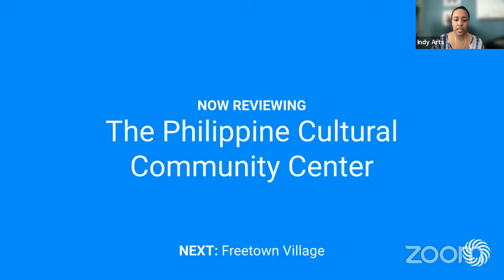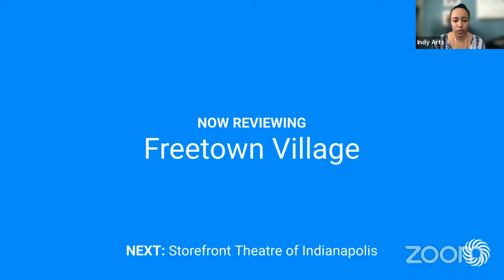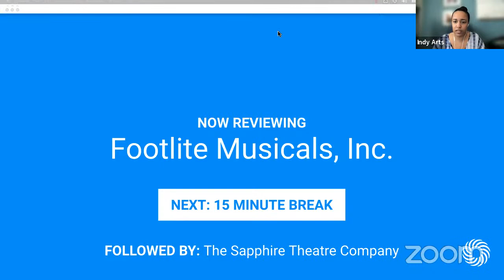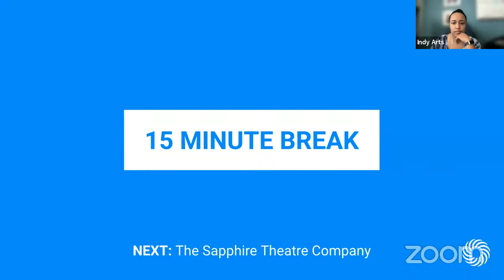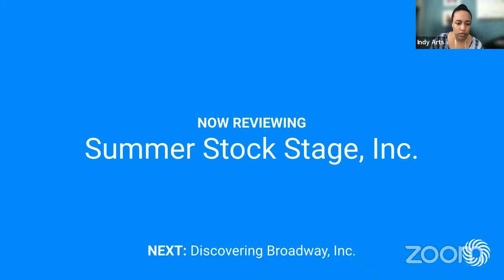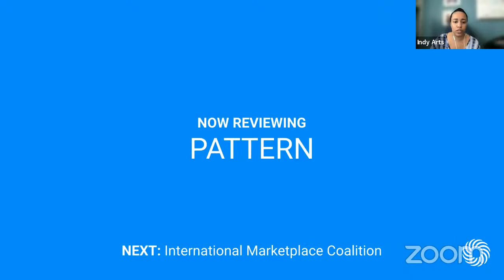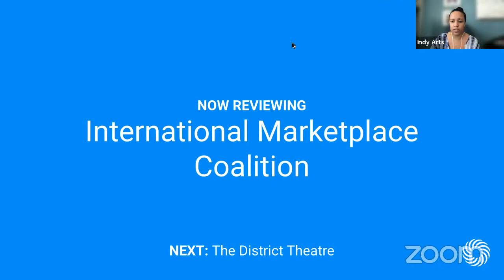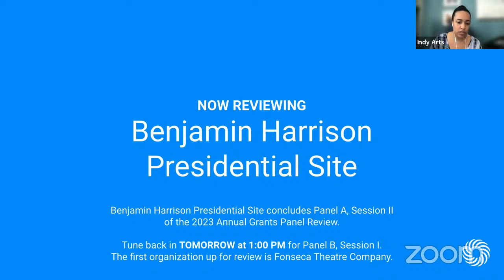2023 Annual Grants Panel - Panel A, Session II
The Philippine Cultural Community Center
Freetown Village
Storefront Theatre of Indianapolis
Indianapolis Baroque Orchestra
Philharmonic Orchestra of Indianapolis, Inc.
Festival Music Society
Indianapolis Youth Orchestra, Inc.
The Indy Convergence, Inc.
Iibada Dancers Company
Storytelling Arts of Indiana
Footlite Musicals, Inc.

(BREAK)

The Sapphire Theatre Company
Indianapolis Shakespeare Company, Inc.
Summer Stock Stage, Inc.
Discovering Broadway, Inc.
Indiana Performing Arts Centre
Hoosier Salon Patrons Association, Inc.
PATTERN
International Marketplace Coalition
The District Theatre
Indianapolis Film Project, Inc. (IFP)
Benjamin Harrison Presidential Site